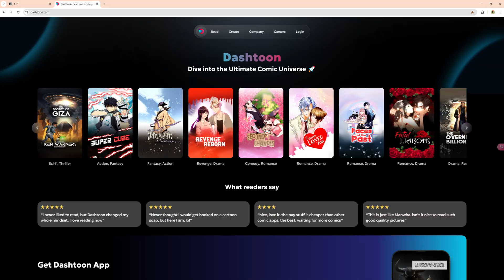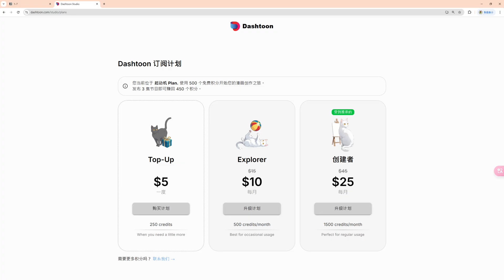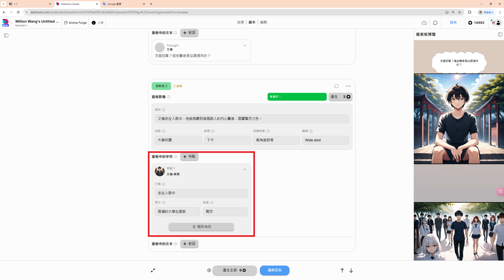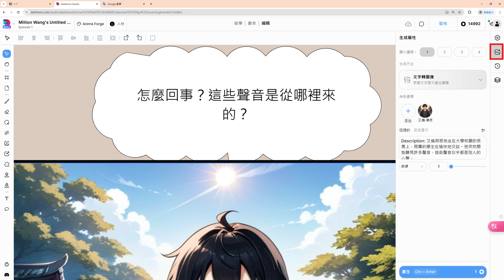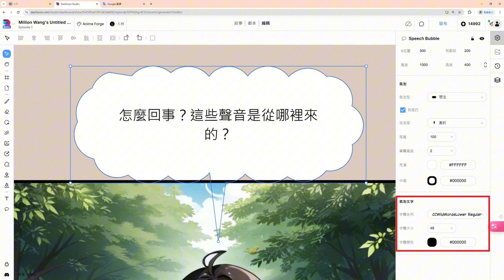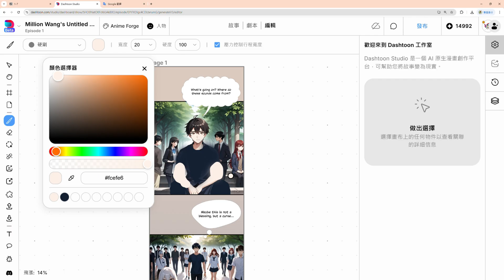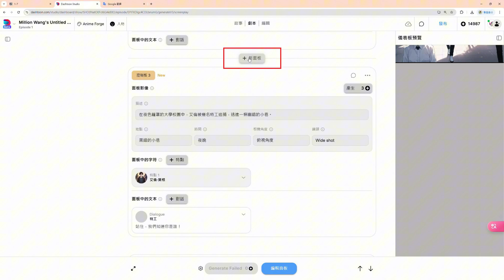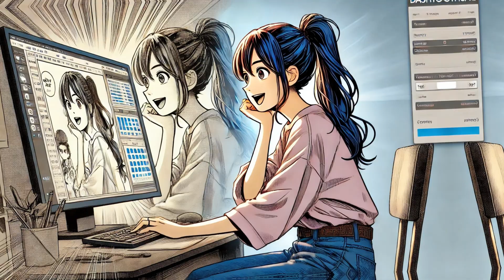【Dashtoon教學-EP1】用AI創作漫畫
dashtoon 是一個可以用來創作 漫畫 的 ai工具，而且它有提供後續的商業模式。

用 AI工具 創作 漫畫，
輕鬆完成 角色一致性，
還有機會發佈到平台上 賺取分潤。
最新版 dashtoon 中文教學

ai自動生成故事，也可以用自己的故事。
ai自動生成分鏡，也可以自己分鏡。
ai自動生成圖片，也可以上傳自己的圖片。
可以手動排版，可以手動修改。
還有作品發布平台。
是的，我們頻道重新開啟【AI漫畫教學系列】了!

【訂閱忍者媽媽AI小學堂】